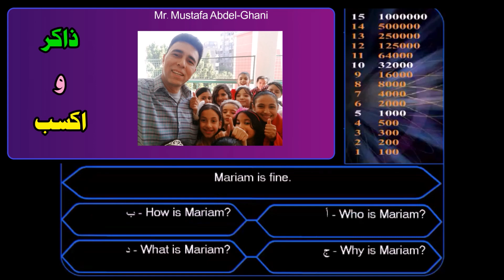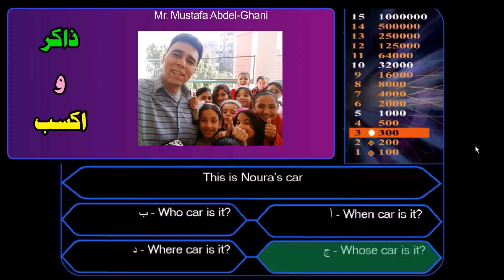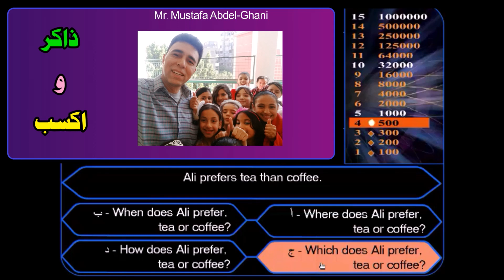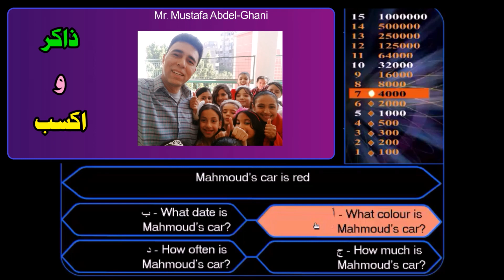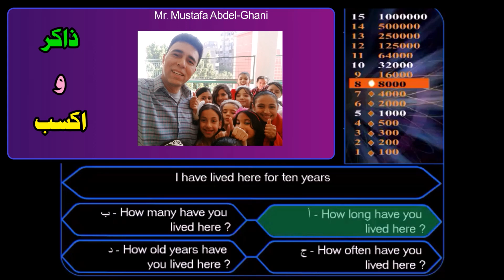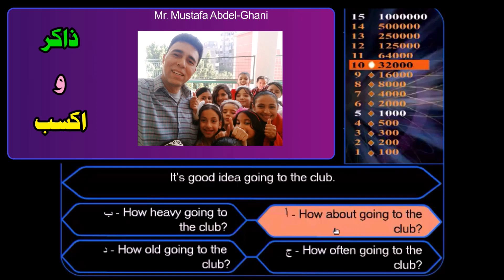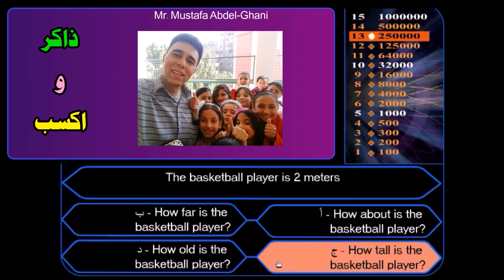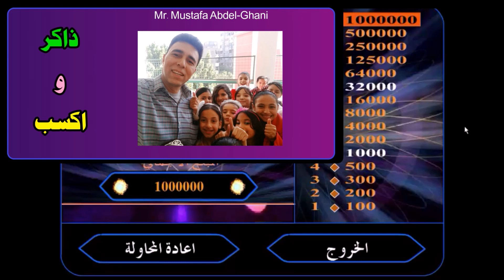التعليم بالالعاب من سيربح المليون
مسابقة ذاكر واكسب اداوات الاستفهام تحفز الطلاب للمذاكرة بدلاً من الطريقة الروتينية للمذاكرة والتي لا تناسب اعصر الحاضر الذي يعتمد على الاثارة واللعب في التعليم مما اتاح ظهور العديد من الاستراتيجيات الحديثة والمبتكرة في التعليم
شرح من سيربح المليون التعليم بالالعاب
شرح التعليم بالالعاب من سيربح المليون